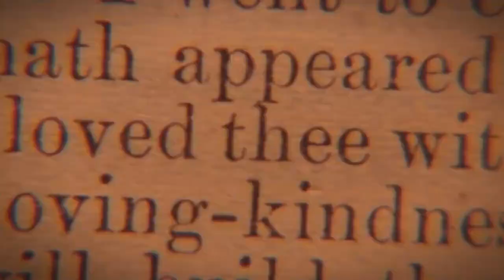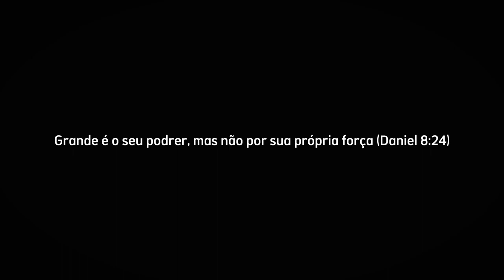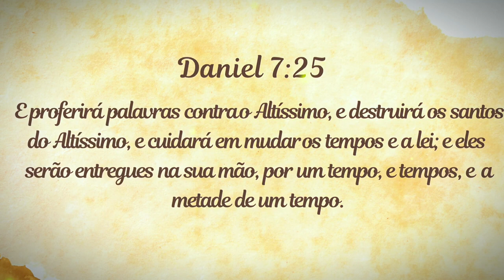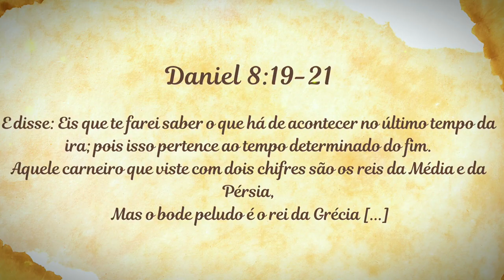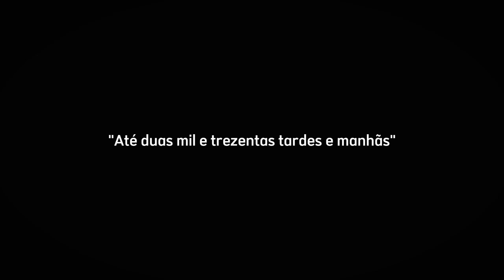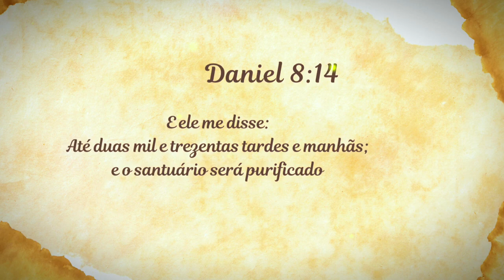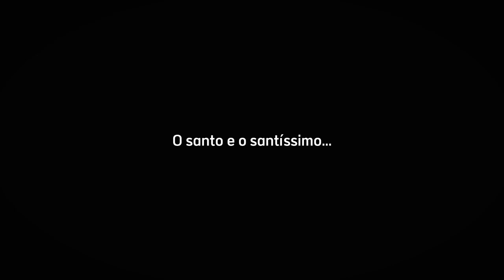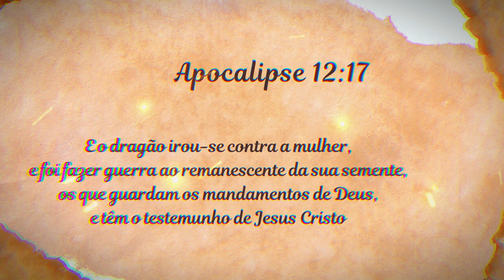ADVENTISMO DECODIFICADO - 1844 | Os remanescentes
Assista nossa programação ao vivo aos sábados ás 9h30 culto de adoração e louvor e na sequencia escola sabatina, aos domingos culto evangelistico ás 19h30 e quartas-feiras ás 20h culto de oração, direto Igreja Adventista do Sétimo Dia do Iguatemi no canal do YouTube

Cursos bíblicos on-line.

Conheça nossos cursos e atendimentos do (CVS) Centro de Vida Saudável